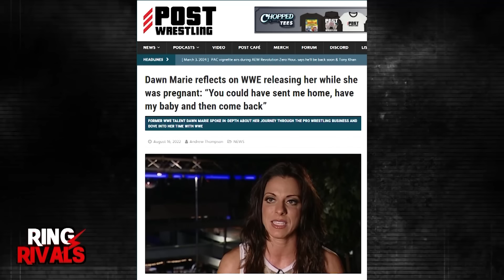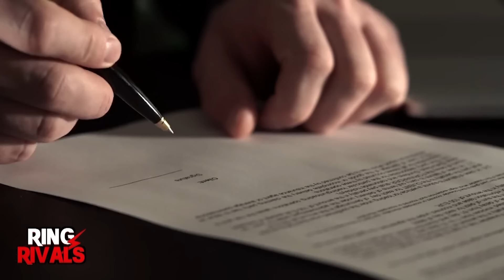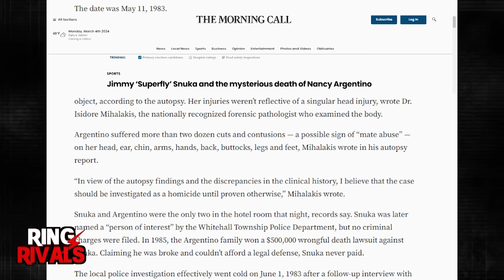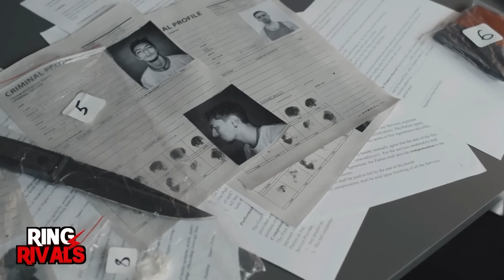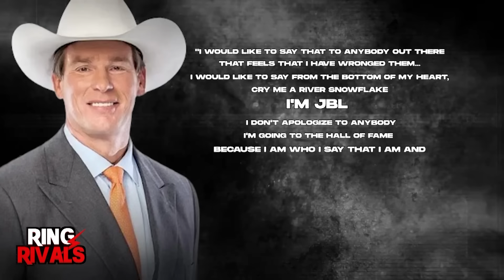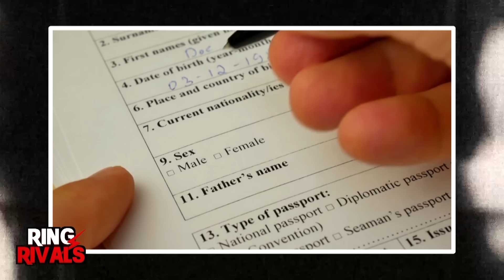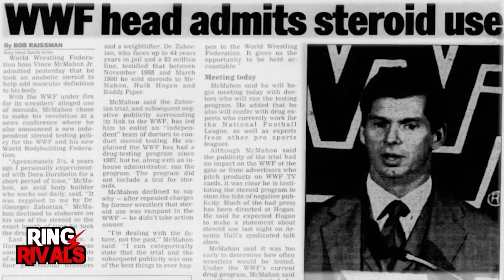Revealing What Vince McMahon Failed To Hide About WWE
As a wrestling fan, you must have heard at least a couple of scandalous rumors about the WWE… and then suddenly, no one is talking about them! That's because Vince McMahon has tried to keep a lot of these details hidden! You know what they say though; the truth always finds a way out! And this time, it has found its way on our channel– so stick around as we take you through the things Vince McMahon hides about the WWE!